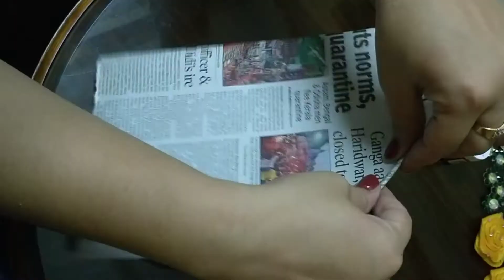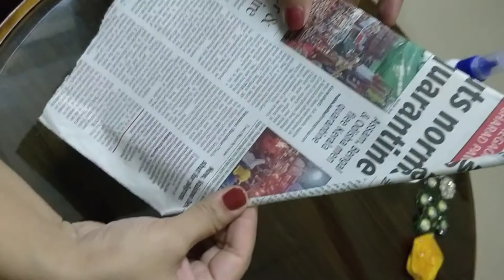handmade photo frame/newspaper craft/best out of waste from newspaper/waste paper craft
In this time of no school, children are getting bored. They need to do lot of activities. So this video will help to utilize their time and make something creative.

Right from coloring their favorite picture to making it in a frame will make them happy when they see it in their room hanging on wall.

This channel is based on kids related activities, like DIYs, School projects, Show and tell activity, GK questions and answers, Charts and posters, Recipes for kids, Picture description, Fancy dress ideas, Speech on different topics, Talent hunt activities, Science projects, Games, Dance for kids, Storytelling activities.